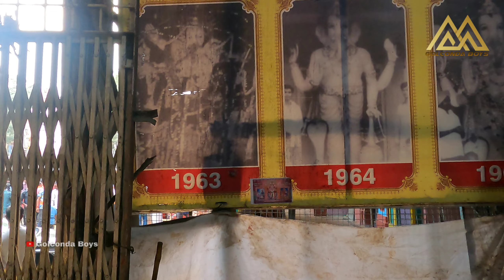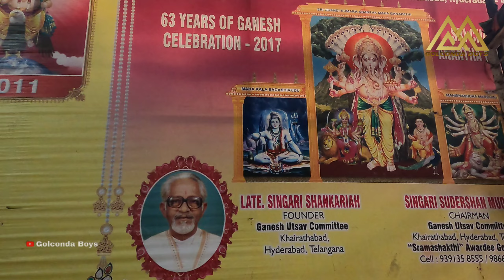Khairatabad Ganesh 2023 karra Pooja